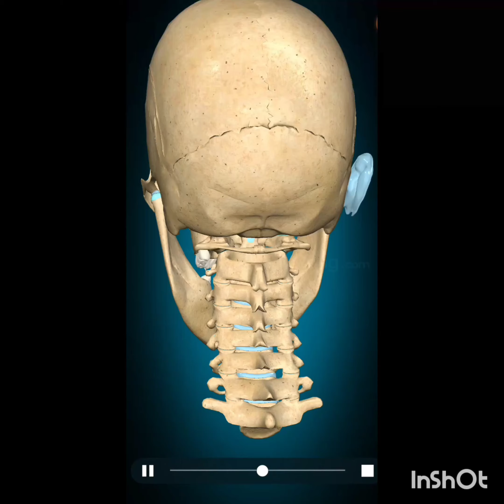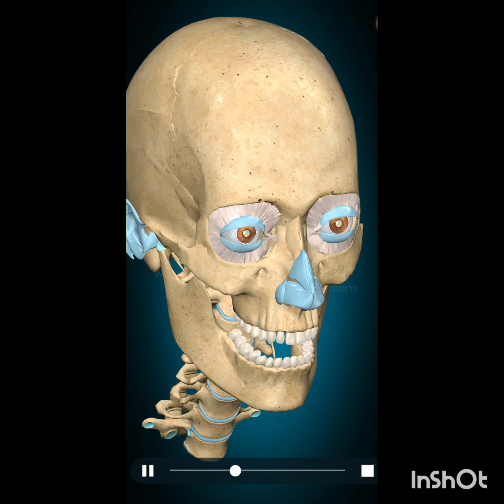Mandible/jaw movement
jaw movement
involuntary jaw movement
involuntary lower jaw movement
involuntary jaw movement elderly
involuntary jaw movement side to side
lateral jaw movement
tinnitus changes with jaw movement
ear pain with jaw movement
parkinson jaw movement
constant jaw movement
autism jaw movement
movement meaning in urdu
move meaning in urdu
moves
jaw
پاؤں میں موچ in english
ٹچ
جیم
جنبش meaning in english
جپ
چامن
jawan movie
ذج
رسم و رواج meaning in english
رواج meaning in english
توڑ جوڑ
توڑ جوڑ ورک شیٹ
ژوب موسم
ژوب
spasm meaning in urdu
ضگ
ضلع ژوب
ظم
فوجي
فوجی
فوج
قج
move car
گیج
گژ
گام
legend of maula jatt
move
moved
nawazuddin siddiqui
naw
molana haq nawaz jhangvi
jaw meaning in urdu
0پ
in which month baby start moving in womb
abnormal jaw movement icd 10
jawan
jawad
abnormal movement of jaw icd 10
1 ریال
23rd march pakistan
23 march
joo music silver 3 draw
3 جون
3 جون 1947
3 جون 1947 کا منصوبہ
4 مغز
5 جولائی
6 جولائی
6 مئی
6 kalma in arabic
6 september
6 kalma in urdu
7 جولائی
8 مئی
8 para